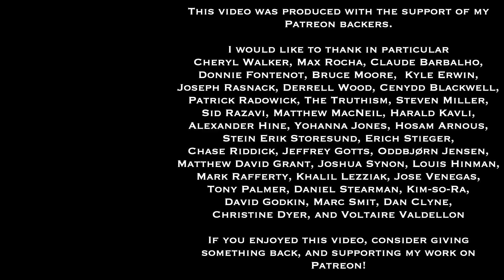Dr. Sadler Unboxing | Wiley Wallaby Ultimate Fruit Variety Australian Licorice 5-Flavor Assortment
This is a personal video in which I unbox a recently ordered 5 flavor assortment of Wiley Wallaby Licorice - the "Ultimate Fruit Variety Australian Licorice" with the flavors of Classic Red, Green Apple, Watermelon, Huckleberry, and Blueberry Pomegranate.

In addition to reviewing each of the flavors of licorice, I also discuss why we ordered the assortment, how I wound up tasting this kind and brand of licorice, and how it differs from other types of licorice.